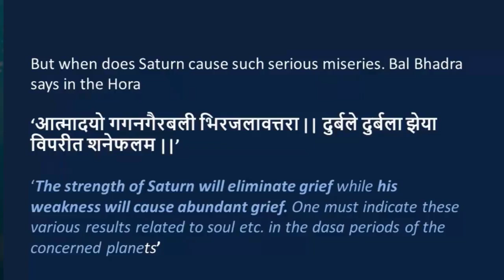Mercury's Transit over Different Planets in Your Birth Chart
This video describes 'Mercury's Transit over Different Planets in Your Birth Chart' and what it means and entails.